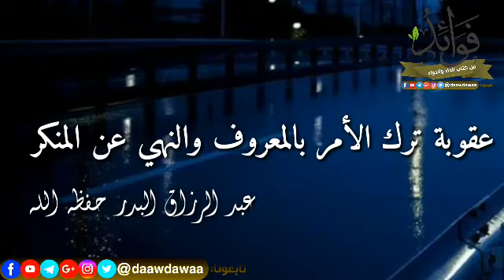عقوبة ترك الأمر بالمعروف والنهي عن المنكر